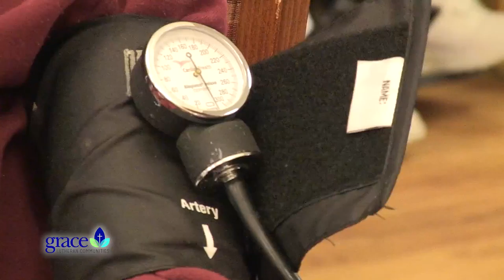Grace Lutheran Communities - Woodlands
Come along for a virtual tour of the Grace Lutheran Communities Woodlands facility!